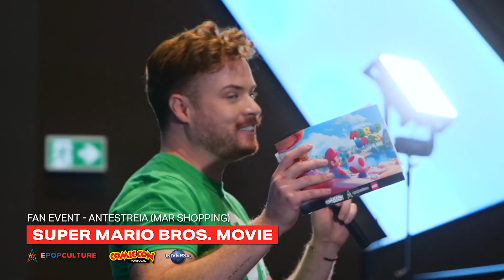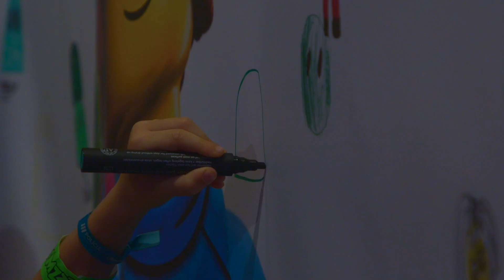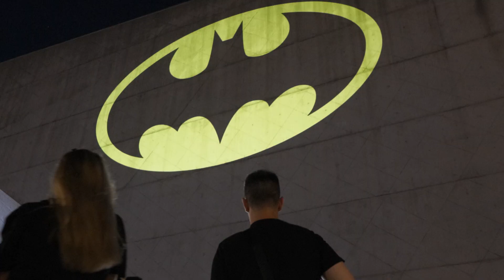REWIND 2023 - EPOPCULTURE UNIVERSE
2023 foi um ano em grande!
A EPOPCULTURE agradece-te por teres feito parte de todos os momentos 😍
Contamos contigo no Universo da Cultura Pop!